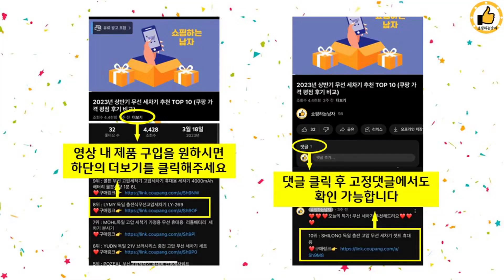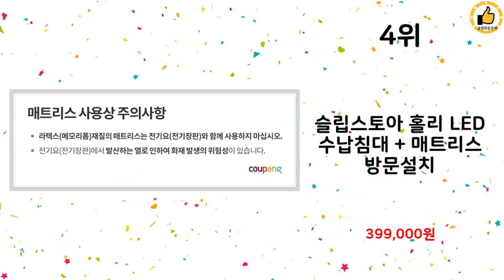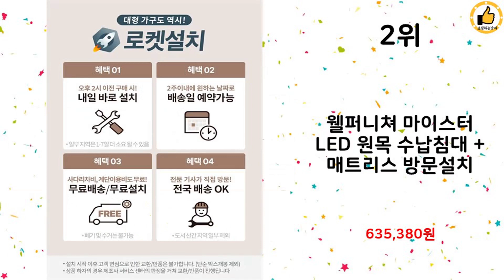2023년 상반기 가성비 인기 퀸침대 추천 TOP 10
2023년 상반기 인기 퀸침대 TOP 10을 소개해드립니다.

10위 : 삼익가구 피버 빅서랍 3단 수납 침대 + 매트리스 방문설치

9위 : 삼익가구 로이 LED 평상형 침대 + 파워 본넬스프링 매트리스

8위 : 프린홈 루시아 LED 루바 리노 서랍 SS/Q 침대+베이직 본넬

7위 : 원목수납침대 리브우드 LED 헤드 3단수납침대 슈퍼싱글침대 퀸침

6위 : 크렌시아 라이 LED 침대 + 본넬매트리스 방문설치

5위 : 프린홈 위크 LED 리노 서랍 슈퍼싱글/퀸 침대프레임+베이직 본

4위 : 슬립스토아 홀리 LED 수납침대 + 매트리스 방문설치

3위 : 국민흙침대 Q캔서 퀸 흙침대,돌침대, 황토볼

2위 : 웰퍼니쳐 마이스터 LED 원목 수납침대 + 매트리스 방문설치

1위 : 동서가구 이즈 카이 LED 수납침대 슈퍼싱글 퀸, 워시

 감사합니다